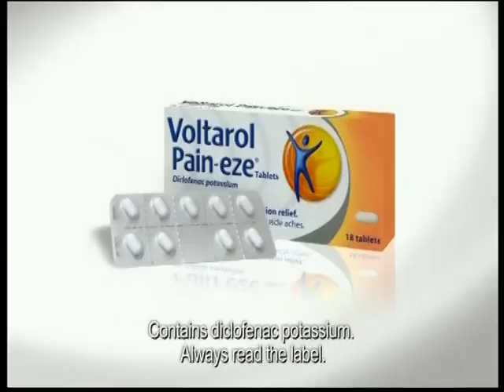2010JUL24A2.mpg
Advert 2010